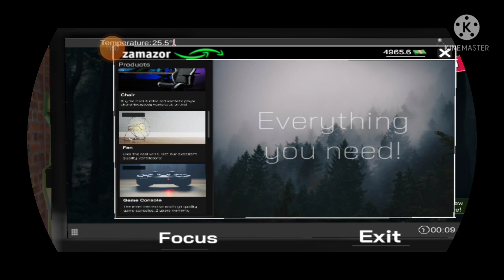Applying Air Conditioner in all gaming rooms in my Cafe.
hlo and welcome guys to our YouTube channel Dark Gamer.

In this video is am applying Air Conditioner in all gaming rooms in my Cafe and setting up one more Console in my Console room.